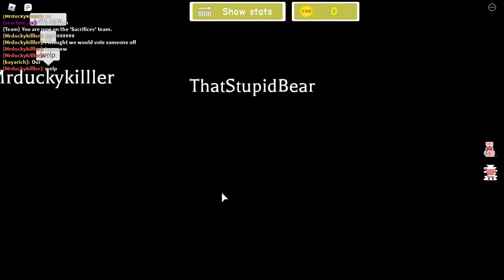Roblox Sacrifice Sanctuary